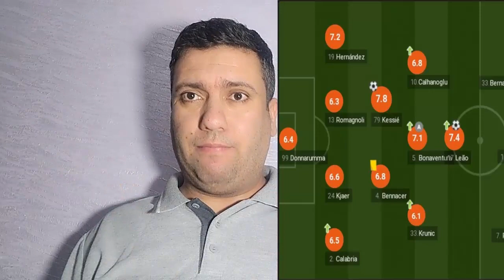العالمي بن ناصر والفنان بن رحمة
تألق المايسترو بن ناصر ضد اليوفي ومواصلة بن رحمة لإبداعاته
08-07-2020